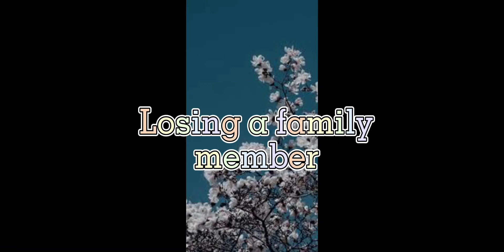Sing along if you have ever cried for these reasons 😢